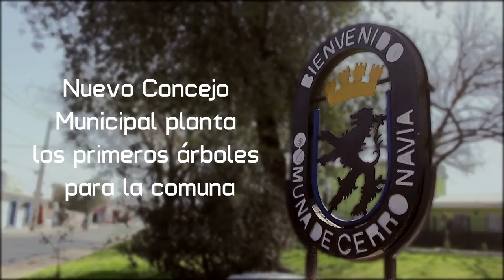Nuevo Concejo Municipal planta los primeros árboles para la comuna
Esta tarde se realizó la plantación de nueve árboles que fueron regalados por la comunidad cerronavina a los nuevos concejales y alcalde de la comuna. Se trata de las especie de Peumo, Quillay y Caneloi.

La actividad estuvo marcada por el inicio a los primeros árboles plantados por el nuevo Concejo Comunal, como muestra del compromiso por la reforestación e implementación de políticas públicas en esta materia.

El Canelo, árbol sagrado mapuche fue plantado por el alcalde Mauro Tamayo, mientras que los concejales repitieron la acción con los peumos y quillay.

Uno de los ejes temáticos destacados por el acalde fue la importancia de recuperar los espacios públicos para los vecinos y con ello generar un plan de trabajo en conjunto para la instalación de nuevas áreas verdes.

La actividad contó con la presencia de alumnos del colegio República de Croacia, niños del Jardín infantil Tanganyica. También nos acompañó Carabineros de la 45° Comisaría de Santiago y los directores de Salud, Natalia Aliaga; Educación, Claudio Varela y de Educación, Iris Morales.

Por último, administradora del Parque Ceremonial Mapuche, María Pinda, enseñó a los presentes sobre el cuidado y usos medicinales del Canelo, recalcando que este árbol simboliza la esperanza del crecimiento en la comuna y que al igual que todo ser vivo, merece ser respectado.

-Guion: Camila Herrera Ureta
-Voz en Off: Cristian Carrion
-Camarógrafo, Edición, montaje y post producción: Lukas Osses Codelia
-Fotografía y dirección de fotografia : Víctor Alegría Díaz
-Dirección Relaciones Públicas y Comunicaciones - Municipalidad de Cerro Navia